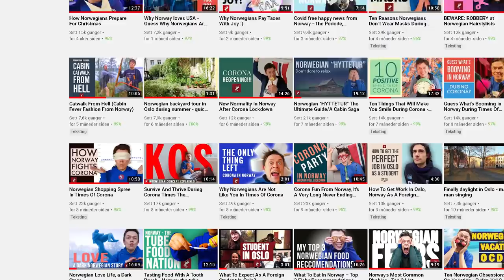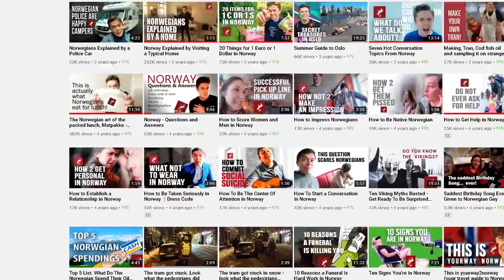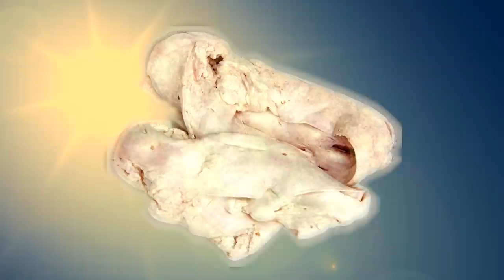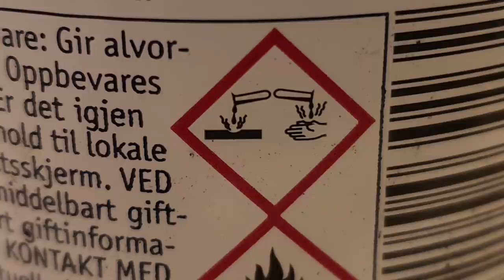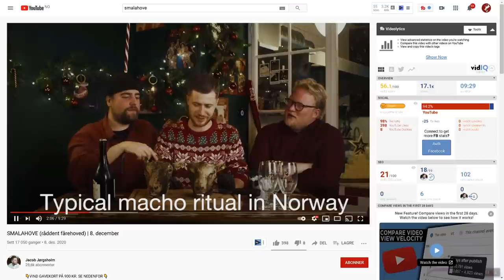Scary Norwegian Food Traditions: Christmas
Zombie Fish, Twig Meat and Skull Delicious. You won’t believe what Norwegians eat for Christmas! Some of the stuff you will witness in this hilarious video might make a long-lasting scar on your soul. And appetite. But Norwegians are actually looking forward to these meals.

Traditional Norwegian Christmas food is based on ancient traditions. Some of these dishes were eaten by the Vikings over a thousand years ago. The dishes are marked by a raw and brutal time, when there were no refrigerators, freezers or shops. These are delicacies that should last through a long, cold and dark winter. Therefore, the ingredients are completely unique and quirky, the recipes are characterized by the connection to nature and a passionate to old, fat sheep.

In this sarcastic and very comprehensive Norwegian Christmas Food video, Ronald invites you on an insane culinary journey through the Norwegian cuisine. He shows you the Norwegian way of making real and authentic Christmas food. To cook Lutefisk he must use caustic soda, twigs and branches for dish nr 2 and a bandage in front of his eyes for number 3. Since the last dish is so scary and disgusting that you get a nightmare from watching it. But the meat is lovely and incredibly tender.

The guys have decorated for Christmas with art from El Gronk in the kitchen. It's a good and happy mood - until Ronald starts cooking. Then Mads starts complaining loudly, while Ronald tries everything he can to keep the facade. But he ends up turning green and having to vomit.

As always very self-deprecating and totally over the top!

Have a beautiful and happy Christmas with a lot of good food and drinks!

Art and t-shirt: El Gronk

This Yourway2Norway video is made by
Mads Nilsson and Ronald Sagatun

Thanks.